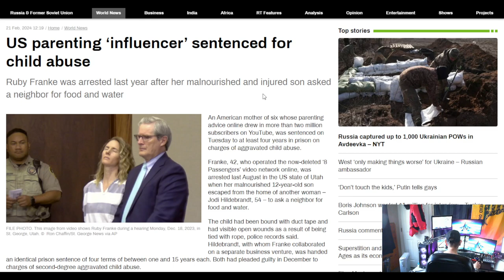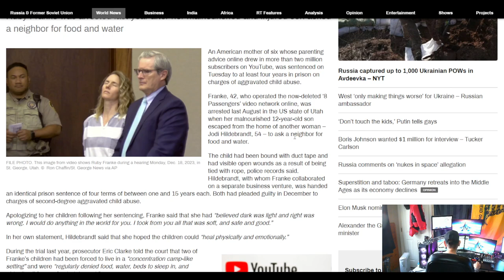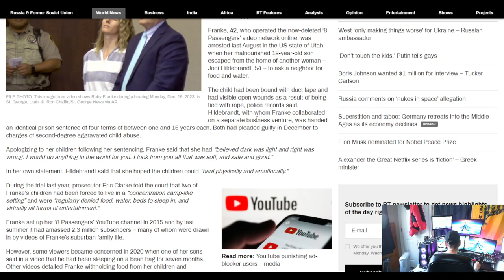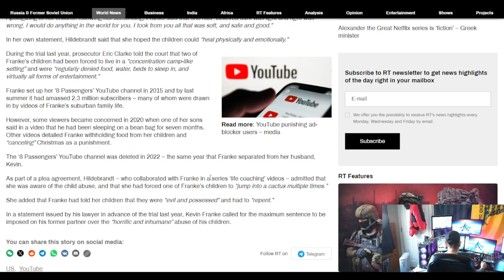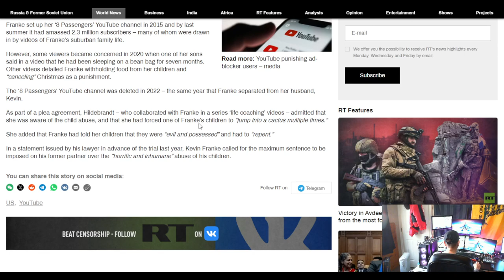The Watchman News - US Parenting YouTube ‘Influencer’ Sentenced For Child Abuse • WTF Actual?